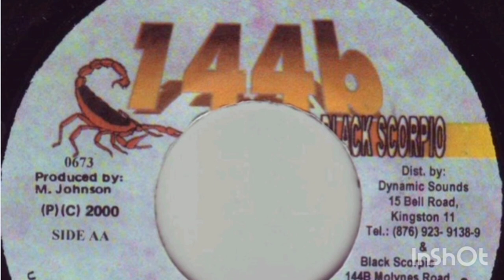Black Rat - Ole Crosses (Hustlers Riddim)